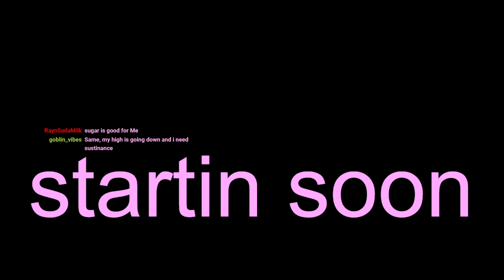I AM THE ALPHA AND THE OMEGA - R.E. 4 Remake VOD